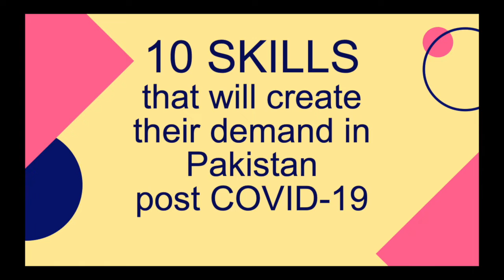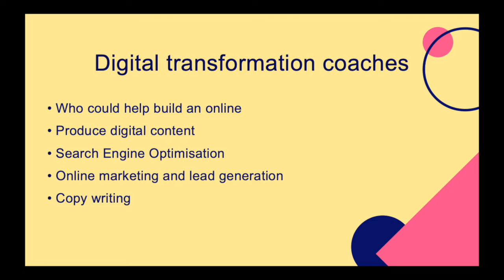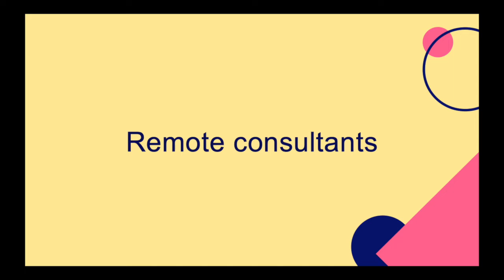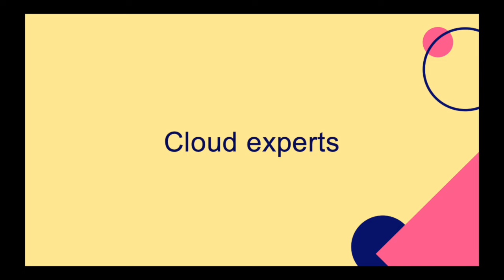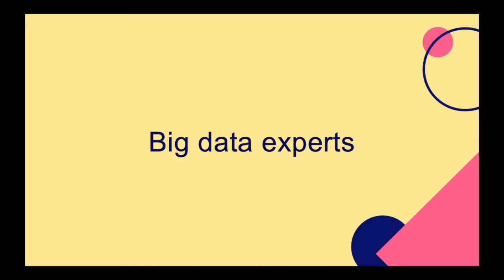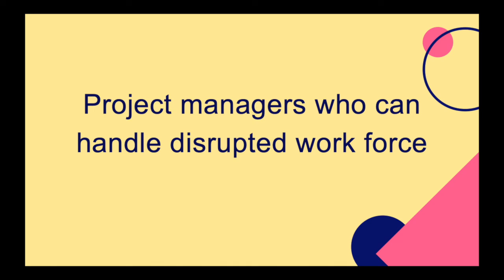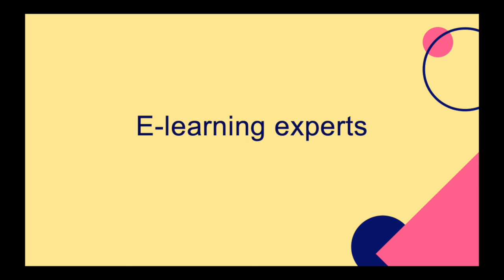10 Skills That Will Be In Demand In Pakistan After Coronavirus Is Over (Urdu)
In this video, I am discussing 10 skills that would be in demand in Pakistan after coronavirus is over. Freelancers should take advantage.